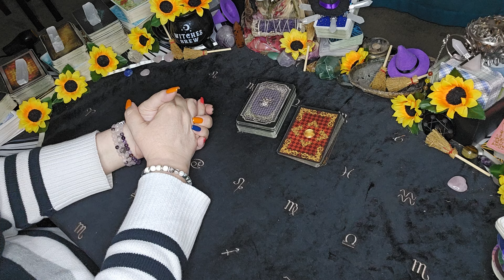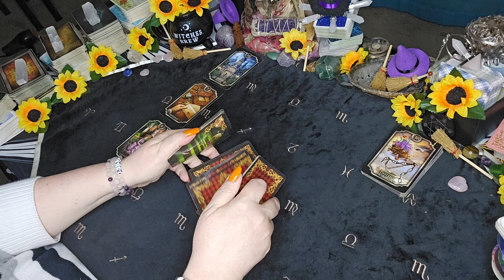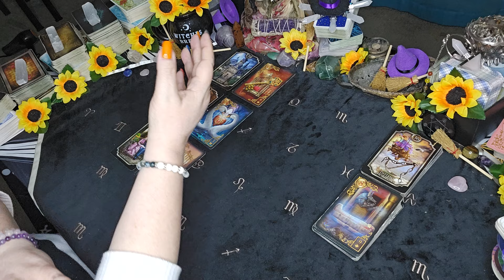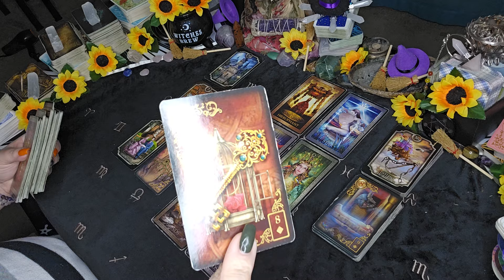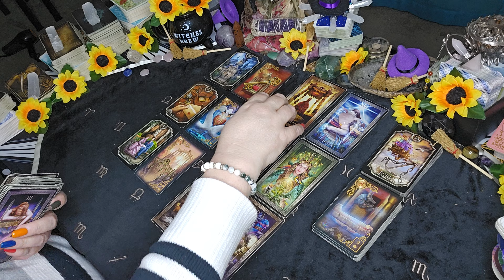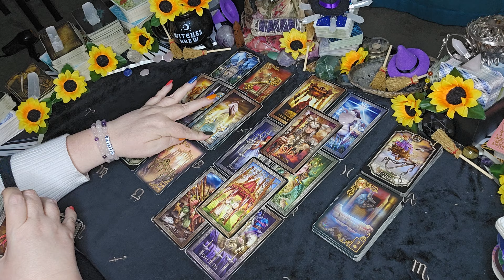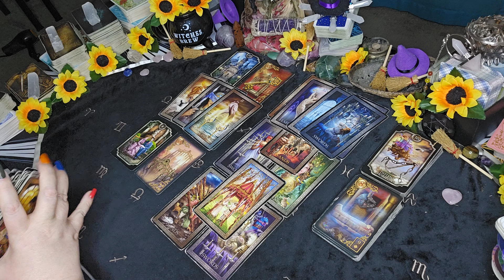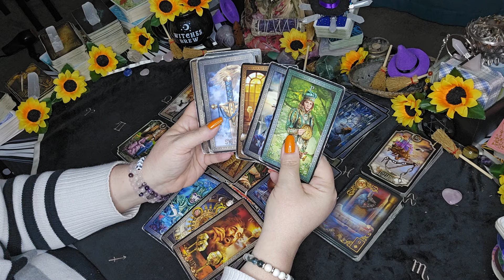Libra -"November Is About To Blow Your Mind!"| November 2024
Sun/Moon/Rising/Venus/Jupiter
This means: